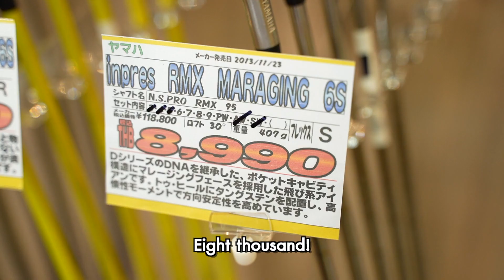คำว่าลดราคาในภาษาอังกฤษ : สาระน่ารู้จาก Chris Jobs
หลายคนที่เป็นพ่อค้า แม่ค้า เมื่อเจอชาวต่างชาติมาซื้อของ แล้วคุณจะบอกเขาว่า สิ่งนี้ลดราคา แล้วไปบอกเขาว่า "Sale" คำนี้จะแปลว่าการขาย, เพื่อขาย ซึ่งชาวต่างชาติอาจจะงงได้ ถ้าจะบอกว่า ลดราคา ต้องใช้คำว่า "On sale" ชมย้อนหลังรายการ Chris Jobs ได้ที่